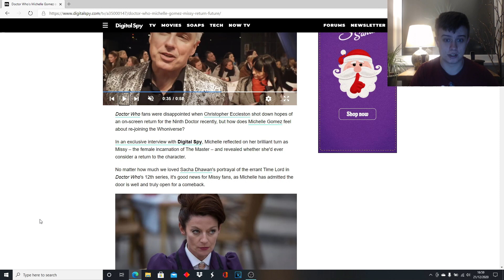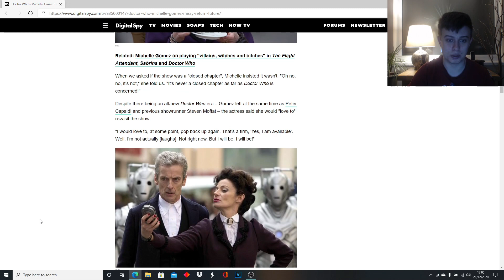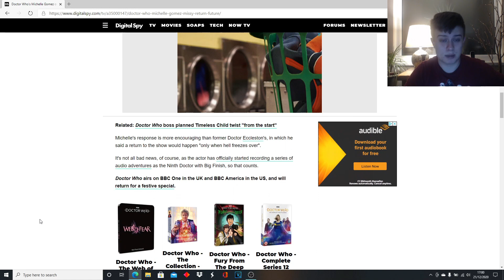Doctor Who "Missy Return" Hinted At By Michelle Gomez? (Doctor Who News)